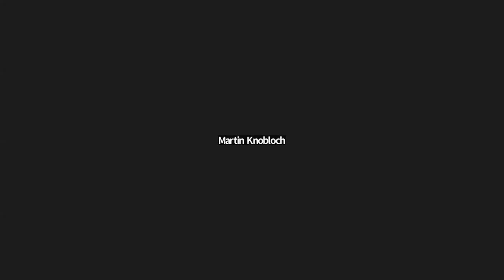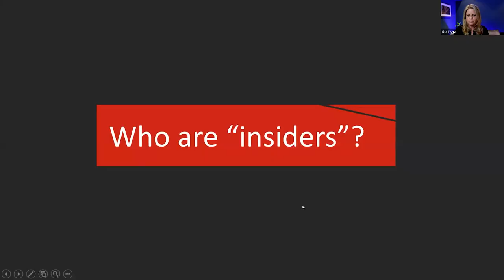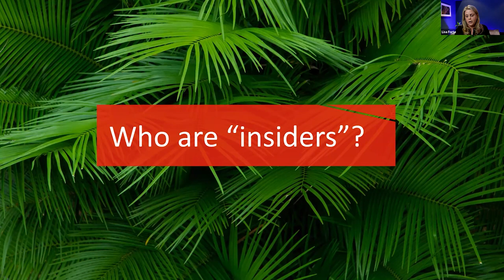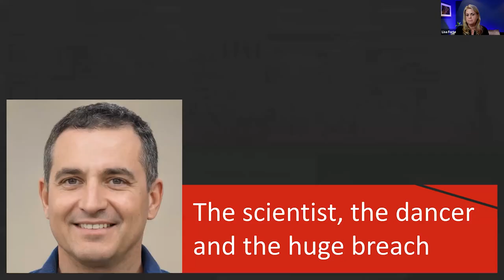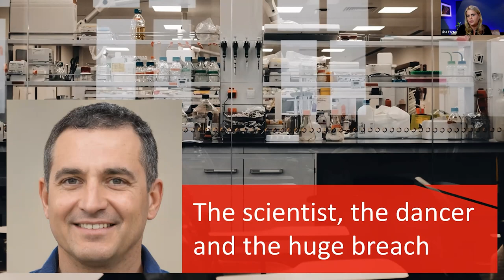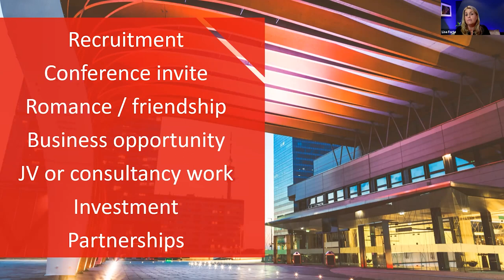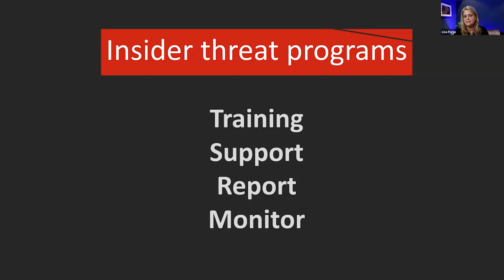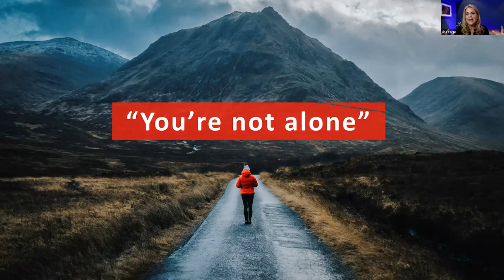Keynote: Insider Threats and New Economy Industries - Lisa Forte